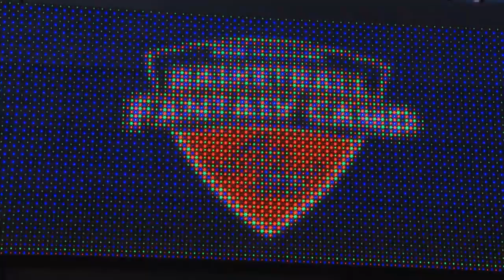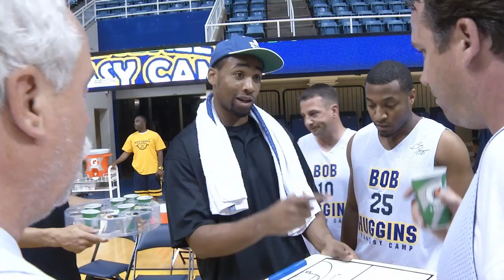Bob Huggins 2011 Fantasy Camp